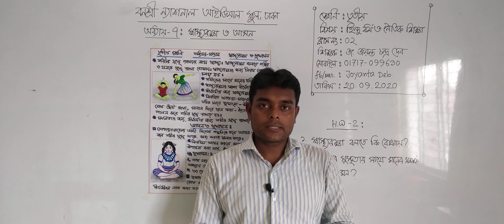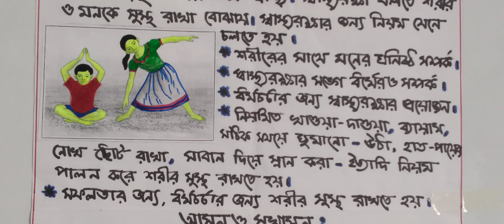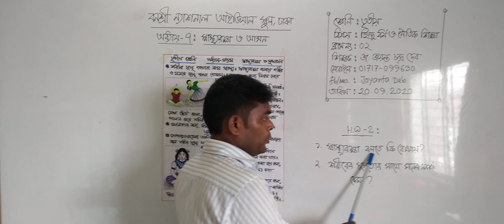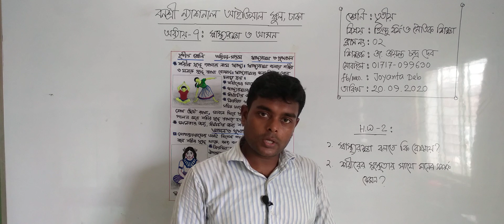তৃতীয় শ্রেণির হিন্দু ধর্ম ও নৈতিক শিক্ষা (ক্লাস নং-০২) আলোচ্য বিষয়: ৭ম-অধ্যায়: স্বাস্থ্যরক্ষা ও আসন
বার্ষিক
শ্রেণি: তৃতীয়
বিষয়: হিন্দু ধর্ম ও নৈতিক শিক্ষা(ক্লাস নং-০২)
আলোচ্য বিষয়: ৭ম-অধ্যায়: স্বাস্থ্যরক্ষা ও আসন